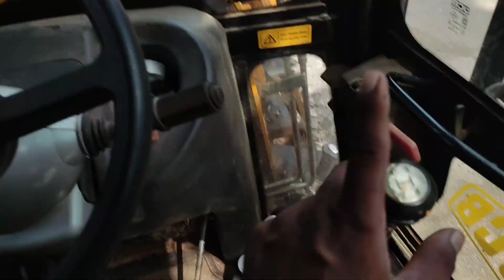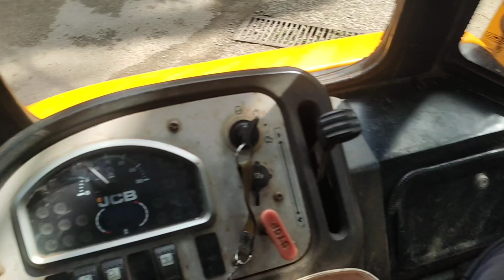Jcb Kaise Sikhe Aasan Tarika | JCB Kaise Chalate Hai | Jcb Kaise Chalate Hain | jcb video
Your Queries -
jcb video
jcb kaise chalate hai
jcb kaise chalate hain
jcb kaise sikhe
jcb sikhne tarika
jcb kaise sikhe aasan tarika
jcb kaise start karte hain
jcb kaise sikhe chalana
jcb kaise sikhe jaate hain
jcb kaise sikhate hain batao
jcb chalane ka tarika
jcb chalana sikhe
jcb sikhne me kitna time lagta hai
jcb sikhne ka sabse aasan tarika
jcb sikhne me kitna paisa lagta hai

FAJSafar Koderma Jharkhand (India)